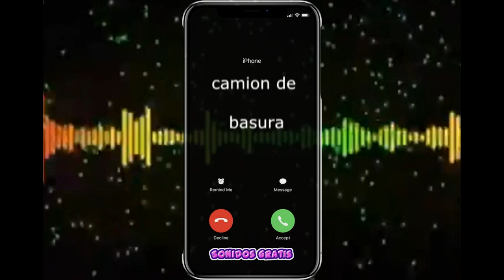Descargar Sonidos camion de basura mp3 gratis para celular | Sonidosgratis.net